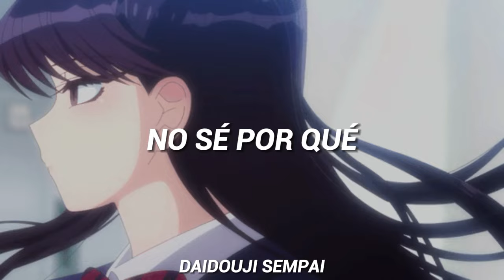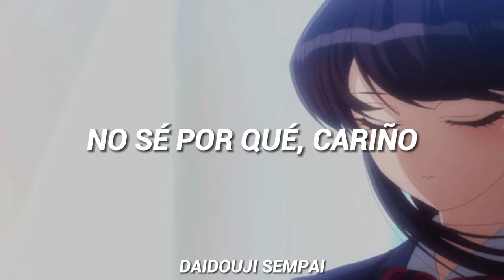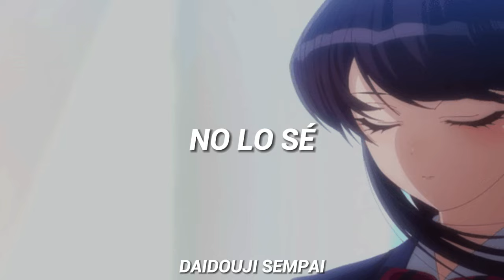The Rolling Stones - I Don't Know Why (Subtitulada Español)